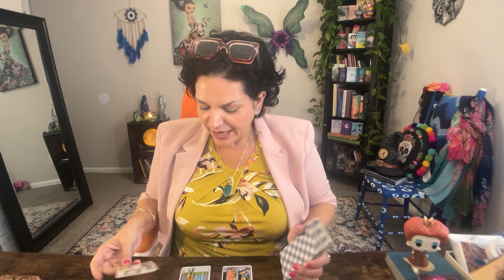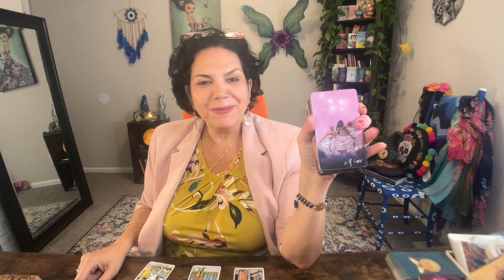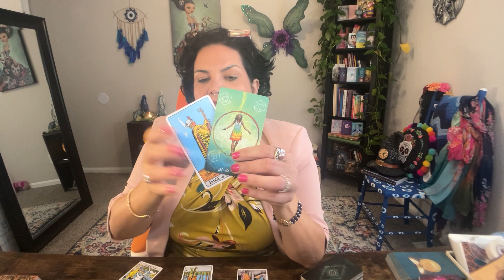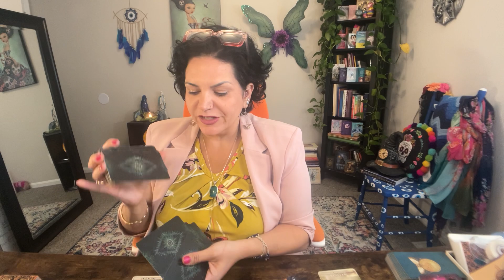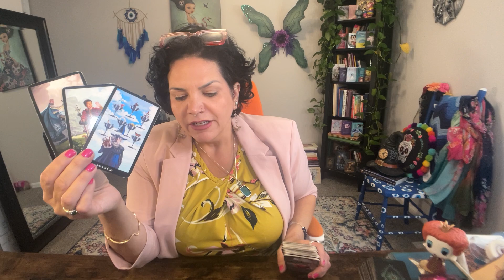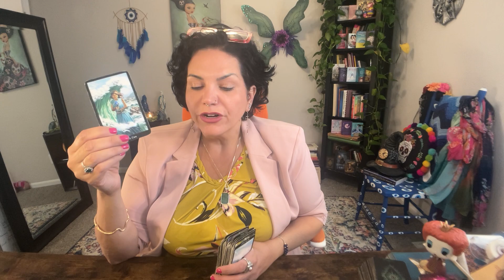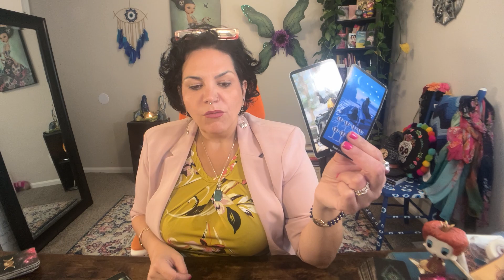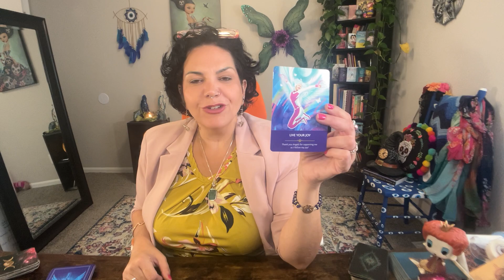CANCER MID-SEPTEMBER| 😱SHOCKING TRUTHS IN LOVE CREATE HUGE SHIFTS FOR CHANGE| 💔 YOU CALLED IT!